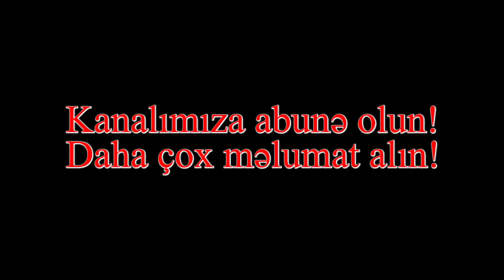Gəncə terrorunun əmrini kim verib?